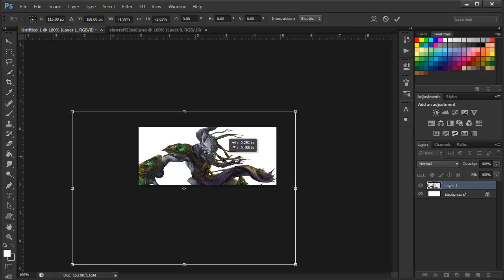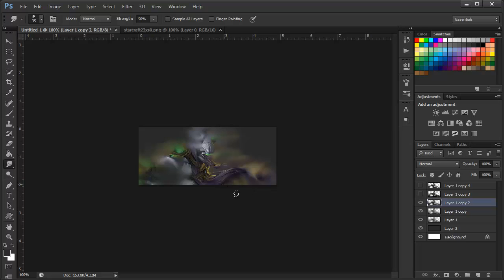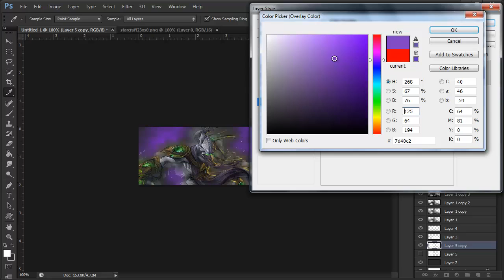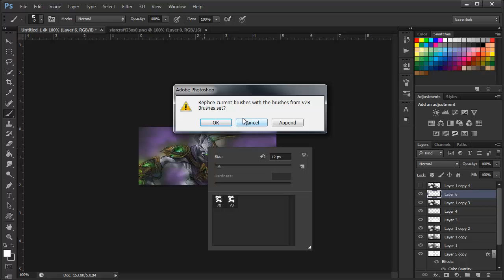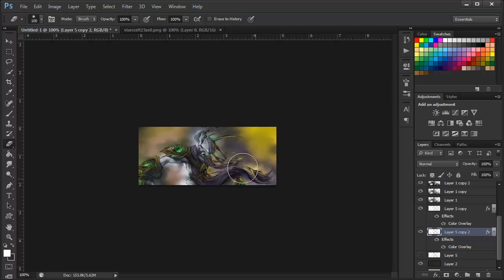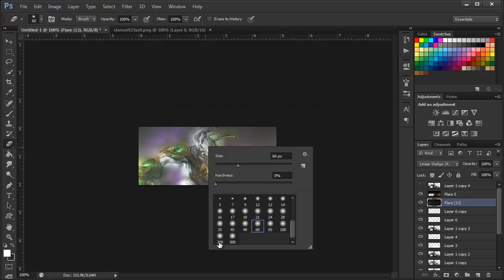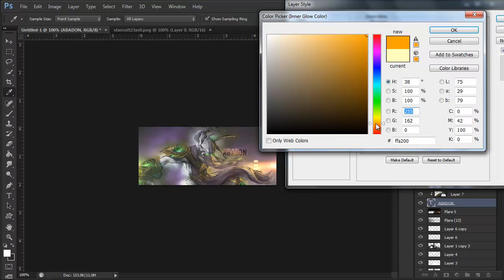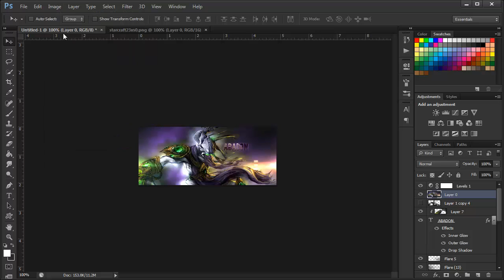Photoshop Abadon Signature Tutorial